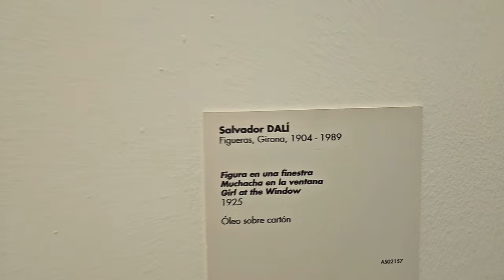Сальвадор Дали, Центр искусств королевы Софии: Travel Vlog '24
Национальный музей Центр искусств королевы Софии — художественный музей с пинакотекой и библиотекой в 40 000 томов, составляющий вместе с Прадо и Музеем Тиссена-Борнемисы «Золотой треугольник искусств» Мадрида. Мадридцы с иронией называют его «Софиду» по аналогии с Центром Помпиду в Париже.

00:00 Начало
00:14 Великий мастурбатор
00:57 Человек невидимка
01:39 Влияние Пикассо
02:59 Картина "Мелкие останки"
03:39 Архитектурный Анжелюс Милле
04:03 Картина "Бесконечная загадка"
04:38 Андалузский пёс
04:55 Коллаж "Лобстер"
05:28 Картина "Девушка у окна"
06:14 Рисунки молодого Дали
07:12 Портрет отца

samtaimzaifil